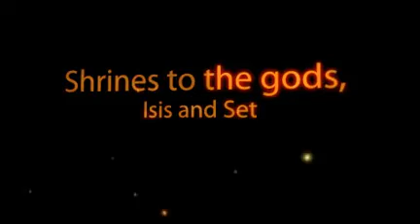Mystery Book Theater #32: Mythology Books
Can you guess what children's book this is from? Every week on Kidsmomo.com we post an animated excerpt from a children's book, and we reveal the answer on our weekly podcast. The first kid to submit the correct answer on kidsmomo.com is mentioned on our weekly podcast! Clue: The kidsmomo.com theme is "MYTHOLOGY-INSPIRED BOOKS"